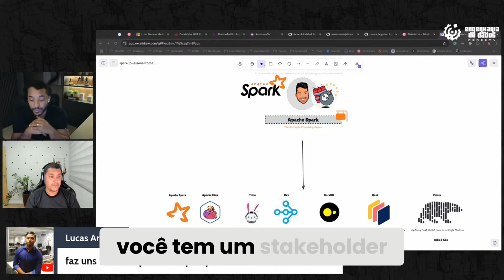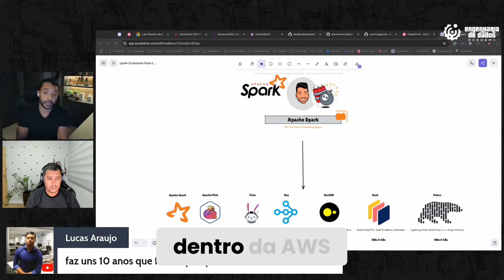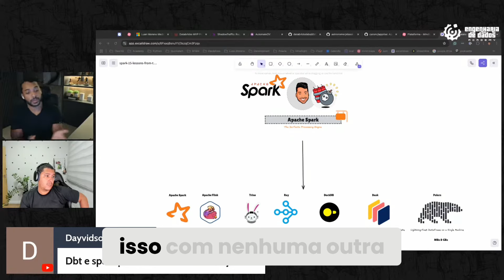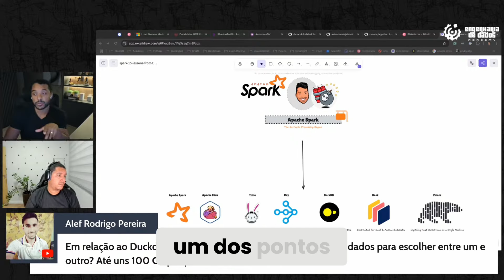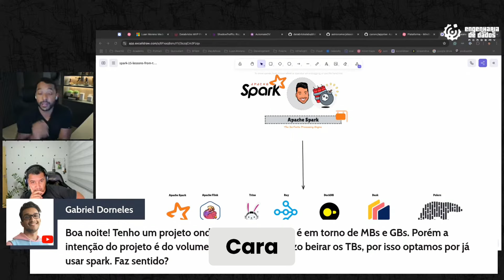Bytes de Dados | DuckDB vs Spark: Qual É o Melhor para Grandes Dados?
Descubra as diferenças entre DuckDB e Spark em processamento de grandes dados.

Vamos explorar quando usar cada um, suas performances e como escolher a melhor ferramenta para sua necessidade analítica.